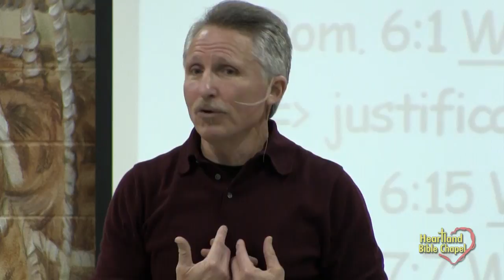Nothing Can Stop Me!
Heartland Per Minute: Set Free From the Law of Sin and Death | View the whole Sermon "Reject This"

Heartland Bible Chapel is a group of believers who trust the Bible as the sufficient Word of

God. We recognize the Bible as providing everything needed for a life that goes God's way.

Our assembly meets and worships at 10 am on Sundays

The Chapel also has weekly meetings, such as an addictions class, Bible studies, and a weekly

prayer time.

The Chapel has a Biblical Counseling ministry that helps Christians grow in the knowledge of

Jesus Christ and His Word and provides God's direction for a person's individual struggles. If

you are interested in Biblical counseling,

The Chapel also has weekly meetings, such as an addictions class, Bible studies, and a weekly prayer time.